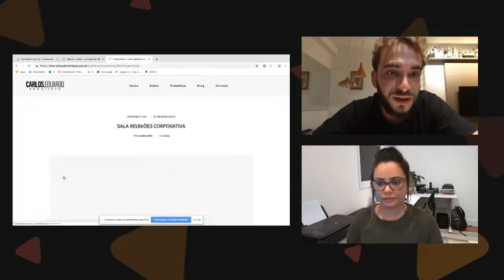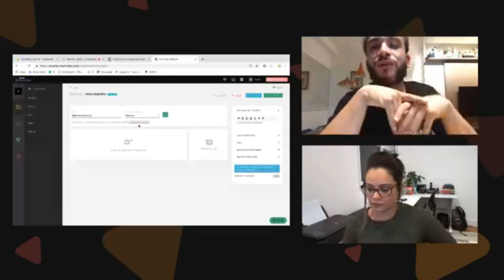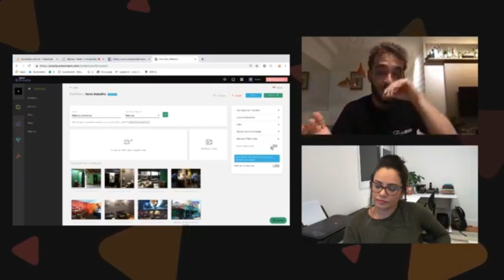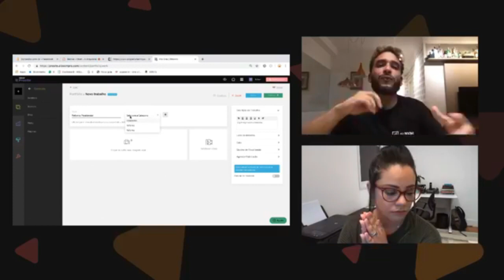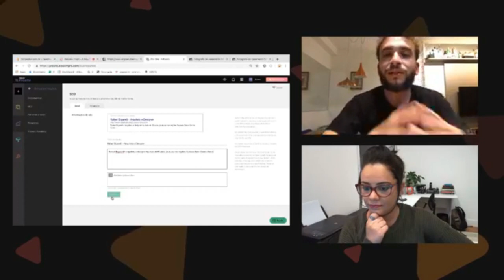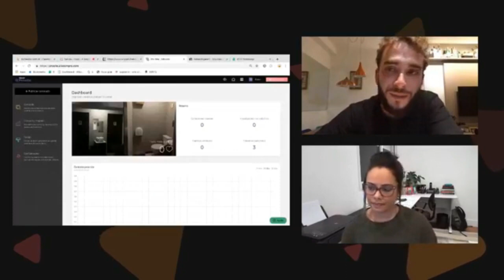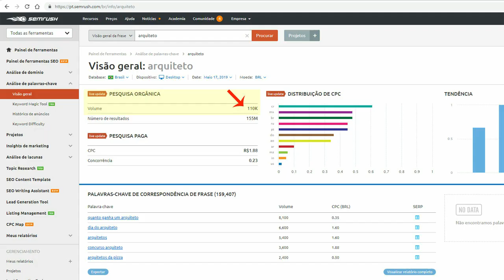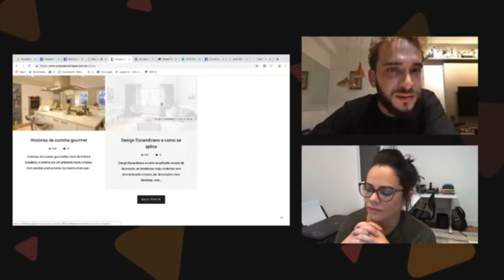CRIE SEU SITE PARA ARQUITETOS E DESIGNERS EM 10 MINUTOS GRATUITAMENTE!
MASTER ARQUITETO

DOWNLOADS GRÁTIS